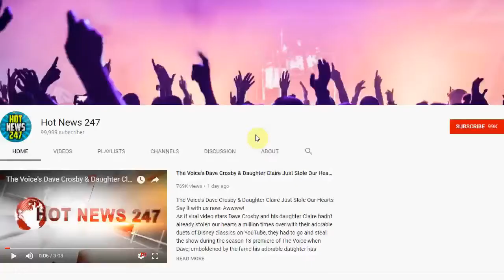Father Finds The Murdered Body Of His 29-Year-Old Daughter In The Basement Of Her Home...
A Maryland man found his 29-year-old daughter dead in the basement of her home Wednesday, and police have ruled her death a homicide.